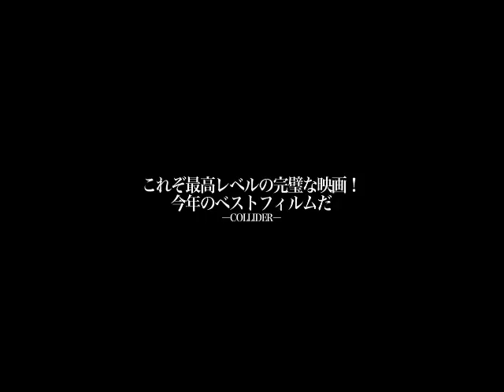『ドライヴ』予告編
ライアン・ゴズリング主演、カンヌで絶賛されたクライムサスペンス